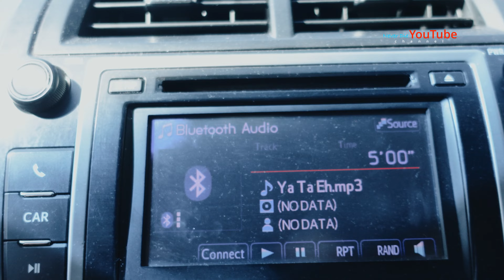Karen New Song 2024 Never Die | ယတၢ်အဲၣ်တီအသးအါ Yer Tah Eh Taw Ah Tha Ahh ( Official Video)